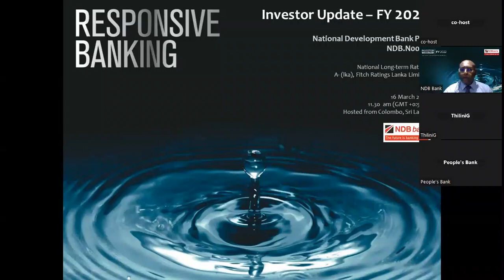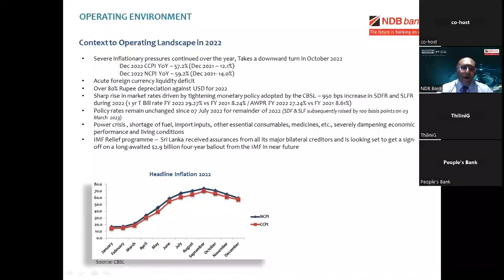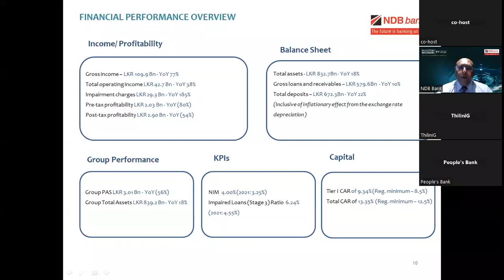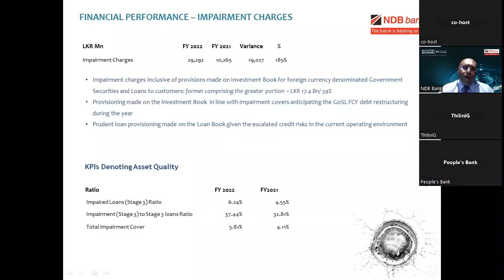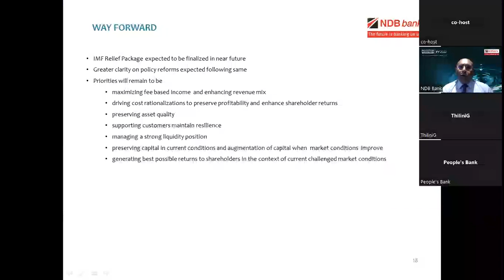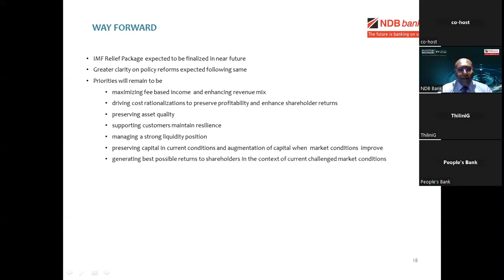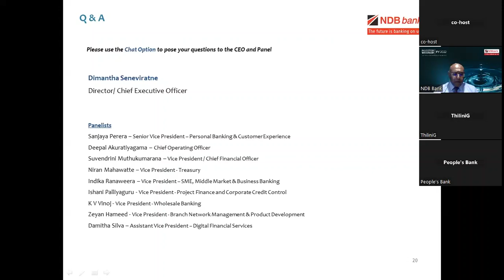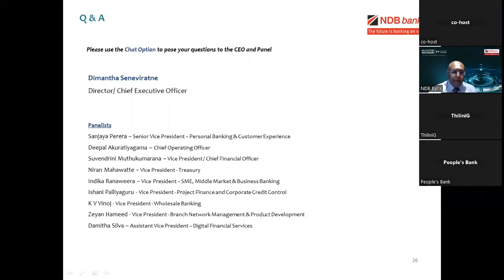Investor Webinar - Financial Year 2022 of National Development Bank PLC